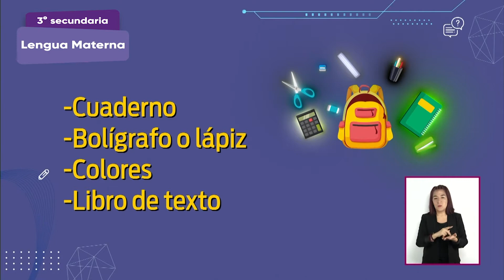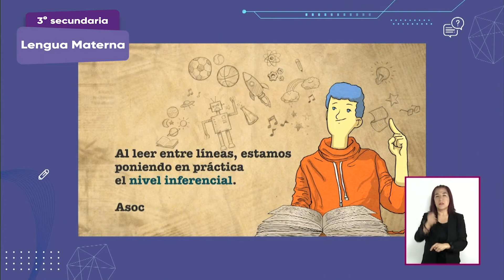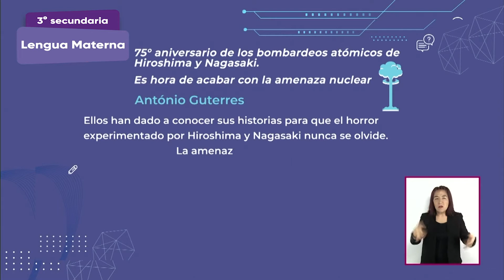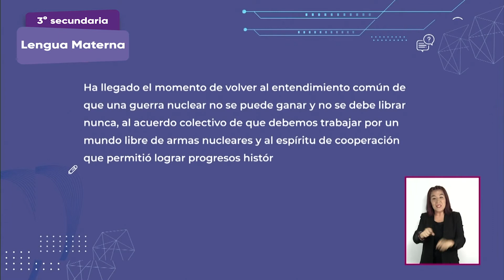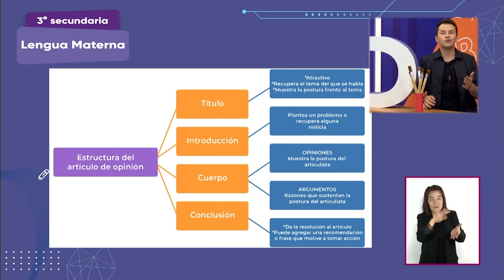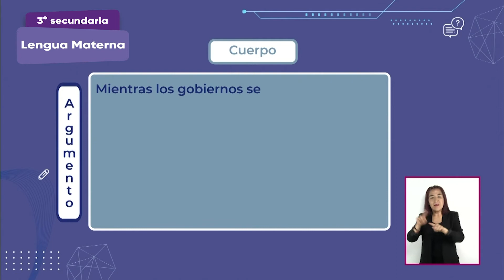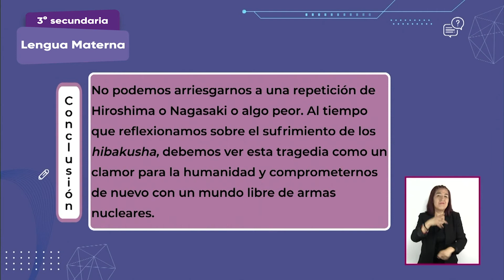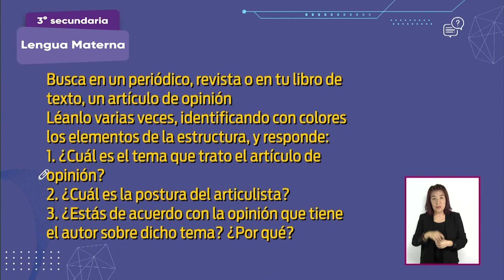3° secundaria » Lengua Materna » Estructurando la opinión